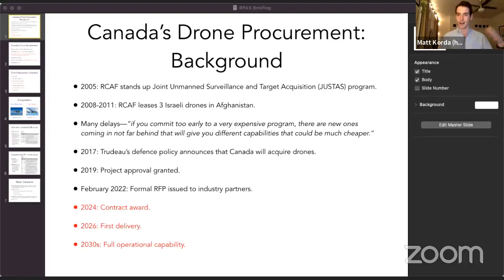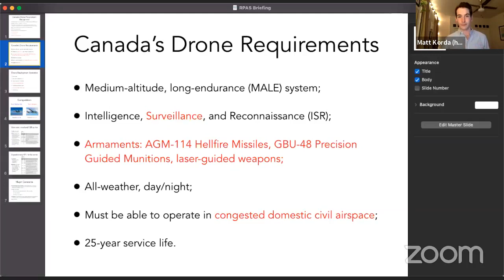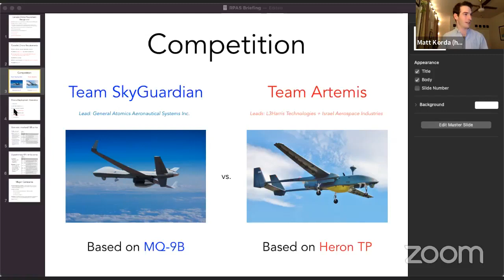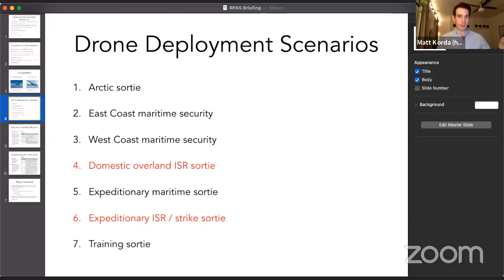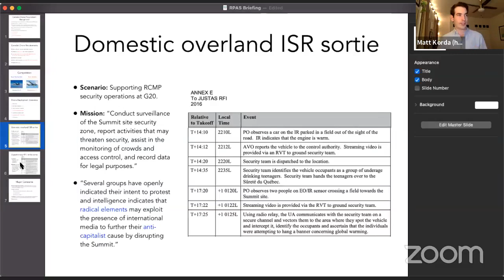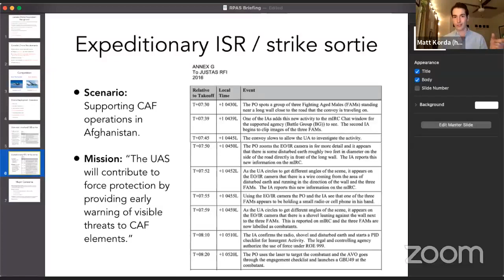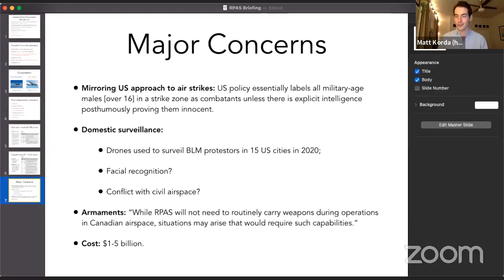OUT OF SIGHT: Ending Canada's armed drone purchase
Join us for a followup panel and Q&A on Canada's proposed armed drone purchase. The Canadian military is currently picking a contender for up to 5 billion CAD worth of armed drones. Learn more from experts and activists who are speaking out against the government's attempt to purchase and deploy a fleet of armed drones.

SPEAKERS:
Rinaldo Walcott, professor University of Toronto
Matt Korda, Senior Research Associate and Project Manager, Federation of America Scientists
Azeezah Kanji, legal academic and writer
With campaign updates from Maya Garfinkel, World BEYOND War
Moderated by Bianca Mugyenyi, CFPI

Presented by:
Just Peace Advocates
World BEYOND War
Canadian Foreign Policy Institute
Yellowhead Institute